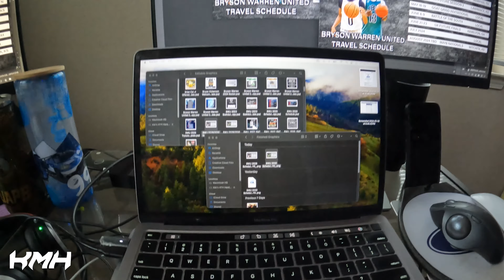EP. 21 - Salon Run, Creative Mode, Pistons Game, + Downtown Detroit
Doing a lot of memorable things in early 2024 so far! 2024 is THE year for sure! Let's go!!!

Filmed by: Kiara Hargrove
Edited by: Kiara Hargrove